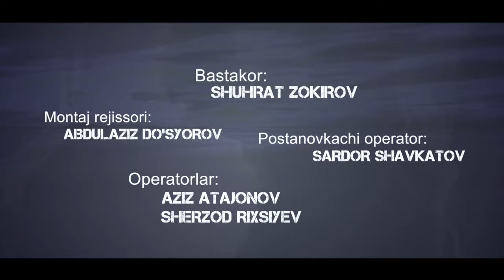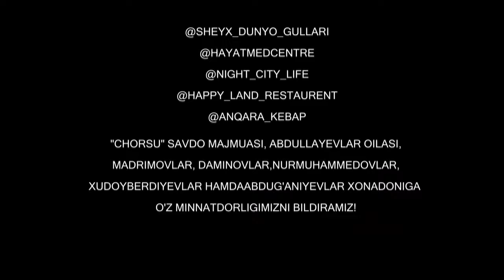"Тень" сериал (76 серия)